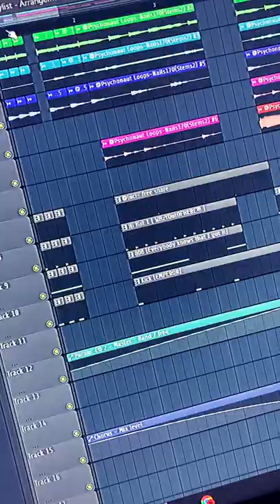Making a🔥Ski Mask Type Beat💫🚀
100% FREE For Profit "DoomsDay" Loop Kit OUT NOW!!

Thx for watching!! Sub for more FREE content & tutorials!!

FREE BEATS & Tutorials posted EVERYDAY!! 👍

Beat Stars: @Mr. Psychonaut

how to fl studio
tips to make better beats
how to make better beats
splurge loop kit
 ski mask loop kit